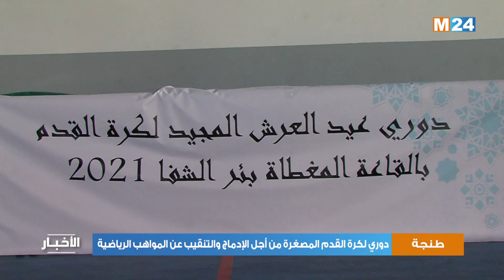طنجة : دوري لكرة القدم المصغرة من أجل الإدماج والتنقيب عن المواهب الرياضية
اختتمت بالقاعة المغطاة بئر الشيفاء بطنجة فعاليات دوري دوري عيد العرش المجيد لكرة القدم لسنة 2021.